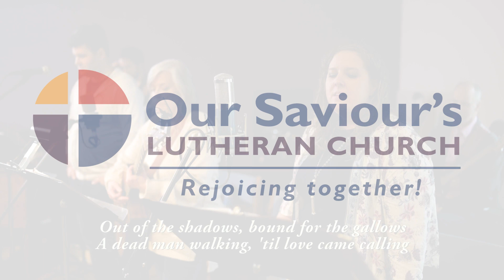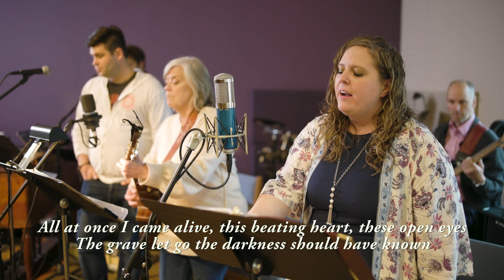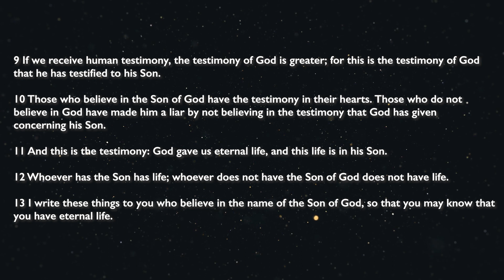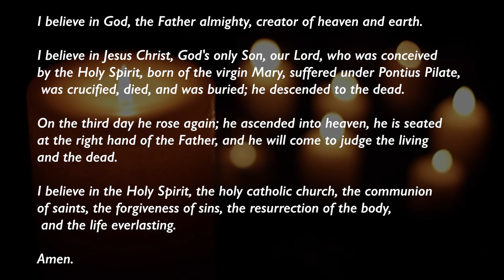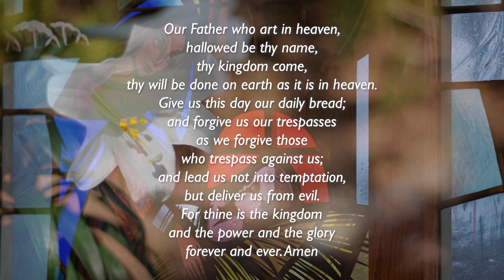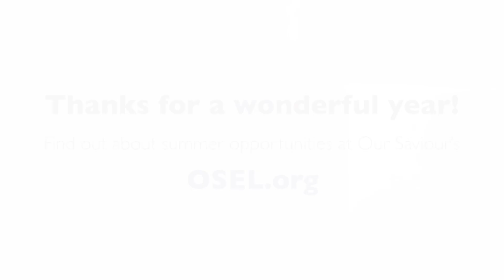OSEL Online Service - May 12, 2024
Happy Mother's Day! Thank you for joining us for online worship! Learn more about Our Saviour's ministry at OSEL.org.

Songs used in this service:

Still Rolling Stones
Jason Ingram | Lauren Daigle | Paul Duncan | Paul Mabury
Permission obtained from CCLI with license # 87228

Let All Creation Resound
Jason W. Krug
Permission obtained from ONE LICENSE with license # A-703871

Breathe
Marie Barnett

Softly and Tenderly
Will L. Thompson (1880)
Public Domain

Permission to podcast / stream the music in this service obtained from ONE LICENSE with license # A-703871 and/or from CCLI with license # 87228.